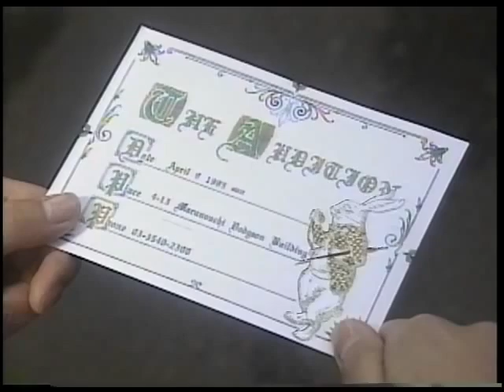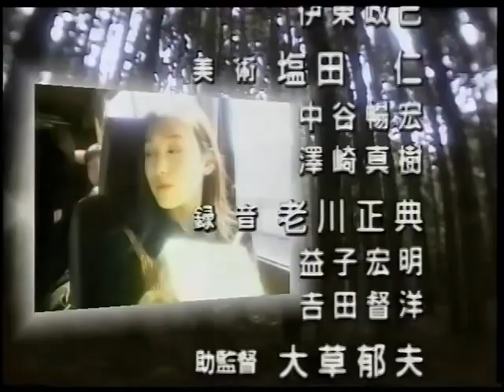[ENG SUB] Alice6 Chapter 01 'Alices In Woods'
Alice6 was a small TV Drama penned by Chiaki J. Konaka (Serial Experiments Lain, Digimon Tamers) and directed by his brother Kazuya Konaka in 1995. It is unique because it was part of a short lived concept of "Area Code Dramas" which means that they are TV dramas made specifically only for broadcast in certain specific regions of Japan, and I suppose were intended to be culturally relevant to said areas. This one in particular was broadcast late at night only in Shizuoka and Niigata from April to June 1995. Unfortunately this also doomed pretty much all of these shows to being lost media. It was the first TV series that the Konaka brothers (Chiaki/writer, Kazuya/director) worked on together. Despite the extremely low budget, they changed the theme of each episode to science fiction, horror, and fantasy, and experimented with special makeup, miniature work, digital matte painting, CGI, and so on. They got to get away with quite a lot in terms of content and such, even with their very tight time and budgetary constrictions.

In this first episode, A mysterious man who calls himself "Kano" auditions six models and sets out to shoot stills on location in a forest in Shizuoka. Suddenly, however, the staff disappears, leaving the six girls behind. Not only that, frightened Chisato also disappears leaving the rest of the girls behind. The five girls, go further into the forest in search of Chisato.